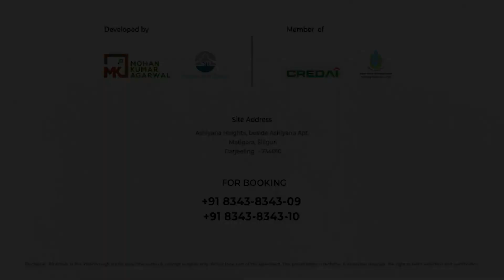Kalimpong to honour girl who cleared UPSC exams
सहारा शंकरलाई नागरिक सम्मानले सम्मानित गरिइने